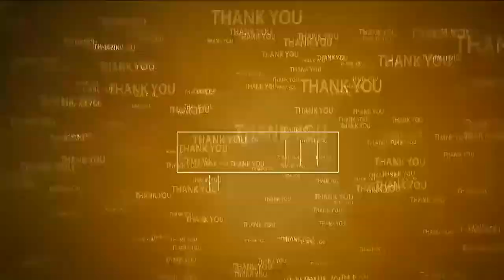జీజీహెచ్‌లో ఎమ్మెల్సీ దాతృత్వం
- 500 మందికి ఆహారం, మంచీరు పంపిణీ